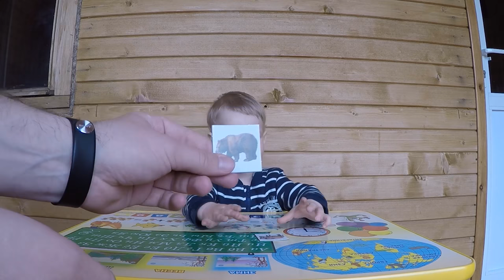УГАДАЙ ЖИВОТНЫХ. Учим животных с малышом. Развивающая игра УГАДАЙ ЖИВОТНЫХ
УГАДАЙ ЖИВОТНЫХ. Учим животных с малышом. Развивающая игра УГАДАЙ ЖИВОТНЫХ. Прежде чем рассказать ребенку о животных в устной форме, обзаведитесь вспомогательными карточками, на которых изображены разнообразные животные. Такие картинки не только отлично воспринимаются ребенком, но и великолепно запоминаются им. Ну а если вы, еще плюс ко всему, каждую из показанных карточек ребенку будете сопровождать коротким рассказом о зверюшках, ваш малыш будет просто в восторге от такого «урока зоологии». Кстати, рассказывать малышу о животных, можно беря в сюжетную линию их название, ареал обитания, предпочтения в пище и то, как они «общаются» между собой. Развивающая игра УГАДАЙ ЖИВОТНЫХ детьми дошкольного и школьного возраста. Прививает любовь к животным с детства.
Ребенку показываются изображения разнообразных животных мира.
Развивает зрительную память и познавательные способности, прививает любовь к животному миру с детства.
Отгадывание животных можно осуществлять всей семьей, ребенку будет приятно показать свои знания родителям.
Название тех животных которые ребенок не знает, можно проговаривать для лучшего запоминания.

В видео "УГАДАЙ ЖИВОТНЫХ. Учим животных с малышом. Развивающая игра УГАДАЙ ЖИВОТНЫХ" мы ответим на такие вопросы наших подписчиков: угадай животных,Учим животных,Развивающая игра,игра угадай животных,угадай по картинке,учим животных для детей,малыш учит животных,учим животных видео,учим животных игра,карточки животных для детей,чему учить ребенка в год,карточки для детей,учим животных с ребенком,учим животных для самых маленьких,Раннее развитие детей,загадки про животных,загадки для детей про животных,загадки для детей